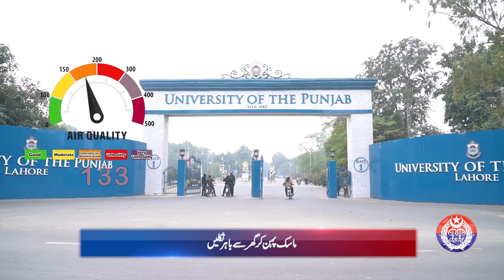Punjab Police News Bulletin | 18 December 2023